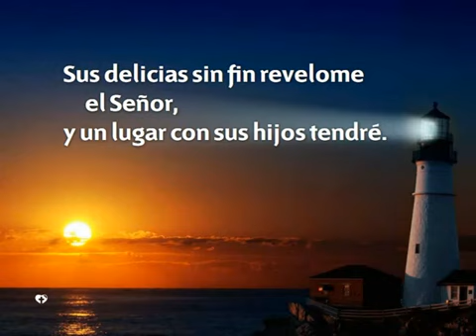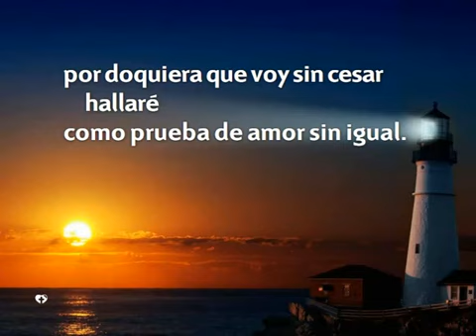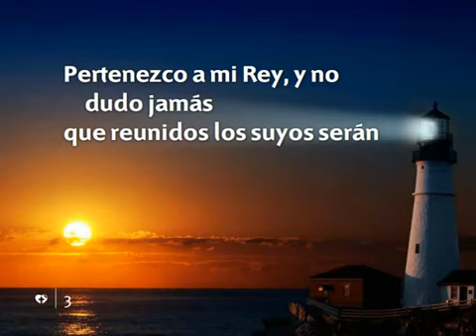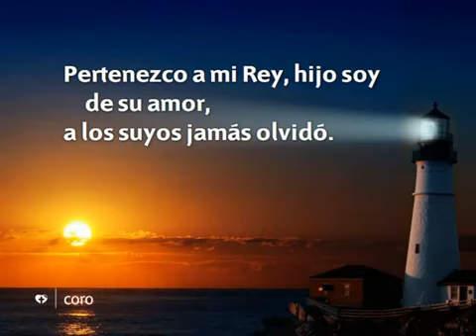423 Pertenezco a mi Rey - Nuevo Himnario Adventista Cantado